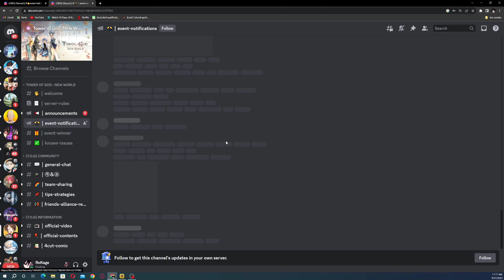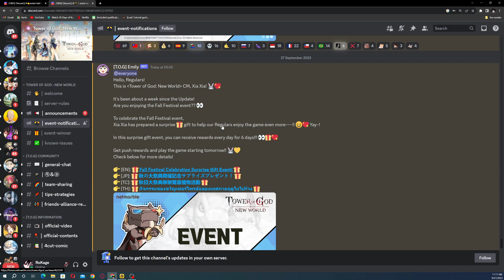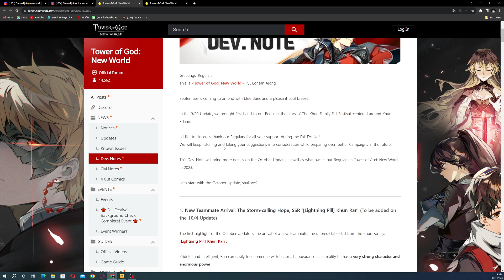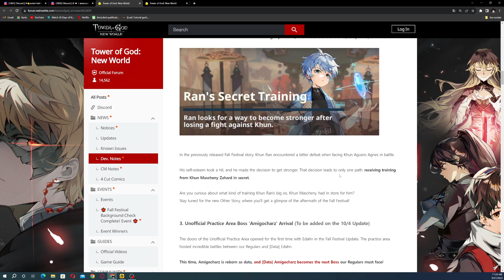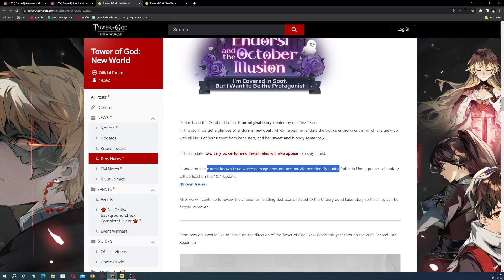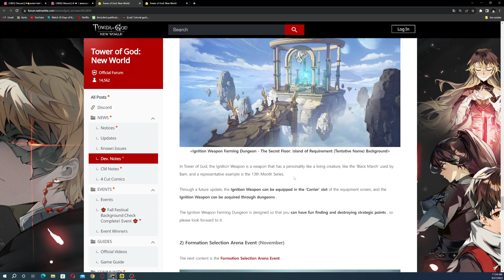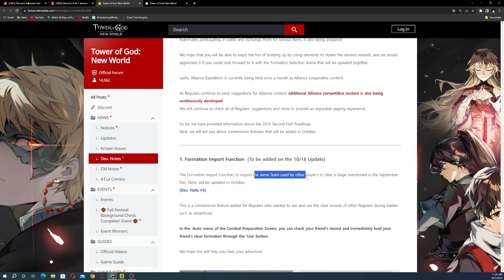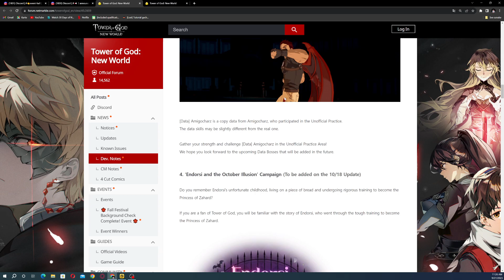INSANE NEW DEV NOTES!!! SO MANY CONTENT & NEW CHARACTERS (Tower of God: New World)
Pre-register now to get SSR [Black March] Bam!

["Will you answer the call of the Tower?"]
The international phenomenon Tower of God, reimagined by Netmarble.

[A Feast for your Eyes]
High-quality graphics and an art style that will capture the hearts of both fans and newcomers alike.
Take in the splendor of the game's epic animation!"

[Meet Them All]
Featuring main characters from the Webtoon like Bam, Khun, and Rak,
along with tons of the webtoon's unique supporting characters! Form your very own team to climb the Tower of God!

"Shinsu Links" allows you to place any character into a powered-up slot.
Gone are the days of needing to strengthen each and every character.
You can also obtain upgrade materials through the Loot system and avoid the boring grind!

[Idle Rewards Galore]
You don't need to grind for rewards in Tower of God: New World.
Just log off and wait for abundant rewards to roll in!

[Intuitive Combat]
The Elements and Positions used in combat are easy for anyone to pick up- but they will be difficult to master.
Prove your strategic brilliance across many different game modes!""※ This app offers in-app purchases. You can disable this feature by adjusting your device’s settings.

Title: INSANE NEW DEV NOTES!!! SO MANY CONTENT & NEW CHARACTERS (Tower of God: New World)